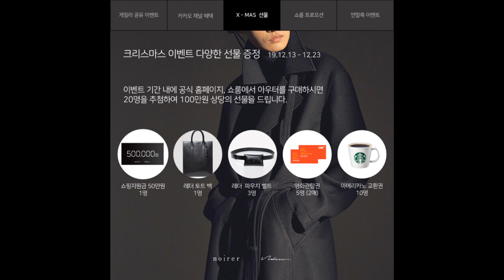(조이스컬렉션) 노이어 아우터 페스티벌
점점 크리스마스 장식들로 거리가 환해지는 연말이다.

여기 연말을 더 지혜롭고 신나게 보낼 수 있는 방법을 궁리하고 있는 지혜로운 이들에게 눈이 번쩍 띄게 할 뉴스가 있다!

‘NOIRER(노이어)’가 2019년 연말을 맞이하여 아우터 페스티벌을 연다는 소식!!

최대 40% 할인된 가격과 어마어마한 이벤트들도 쏟아진다고 하니 2019년 연말을 블랙 시크 룩으로 물들여보자!!

쇼룸 위치도 핫한 신사역에 있으니, 연말 엄마와, 친구들과 또는 연인과 쇼룸 데이트로 일석 6조의 재미를 경험하는 건 어떨까

쇼룸위치 : 서울특별시 서초구 강남대로101길 18-6 대양빌딩 별관3층(신사역 5번출구)
운영시간 : 평일 14:00 - 19:00, 주말 13:00 - 19:00

노이어 아우터 페스티벌
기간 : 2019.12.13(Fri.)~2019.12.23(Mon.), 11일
장소 : 노이어 쇼룸, 공식 홈페이지
Tip :  다양한 이벤트와 연말 선물!

Event 1. 게릴라 공유 이벤트
참여방법
1) 이벤트 기간 내 해당 포스팅 공유
2) 노이어연말룩 노이어 NOIRER 아우터페스티벌 해시태그와 함께 카카오톡, 커뮤니티, 블로그, SNS에 공유
3) 카카오 채널 “노이어” 검색 후 1:1 대화에 공유 포스팅 캡처 인증

Event 2. 카카오 채널 혜택
참여방법
1) 카카오 “노이어” 채널 추가

Event 3. X-MAS 선물
참여방법
1) 이벤트 기간 내 쇼룸 또는 공식 홈페이지에서 아우터 구매
2) 구매고객 중 20명 추첨 통해 100만원 상당의 선물 증정
  - 노이어 상품 쇼핑지원금 50만원(1명)
  - 레더 토트백(1명)
  - 레더 파우치 벨트(3명)
  - 영화관람권 2매(5명)
  - 아메리카노 교환권(10명)

Event 4. 쇼룸 프로모션
이벤트 기간 내 쇼룸 방문 고객 중 아우터 구매 고객에게 5만원 상당의 티셔츠 증정
시즌 오프 상품 50% 할인
상품 구매 시 무료 수선 서비스 제공

Event 5. 연말룩 공유
참여방법
1) 이벤트 기간 내 노이어 제품으로 코디한 스냅샷 또는 노이어 제품리뷰 공유
2) 노이어연말룩 노이어 NOIRER 아우터페스티벌 해시태그와 함께 커뮤니티, 블로그, SNS에 업로드
3) 카카오 채널 “노이어” 검색 후 1:1 대화에 코디샷 또는 제품리뷰 캡처 인증